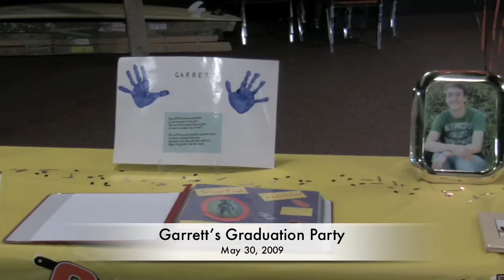Garrett's Graduation Party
HD Avatar traveled to Houston to attend his nephew's high school graduation party. Way to go Garrett!